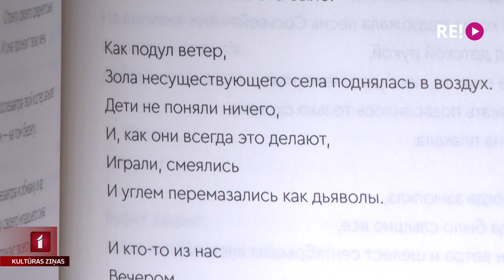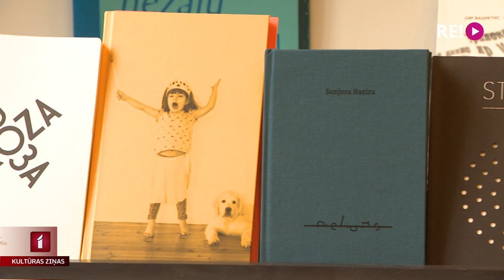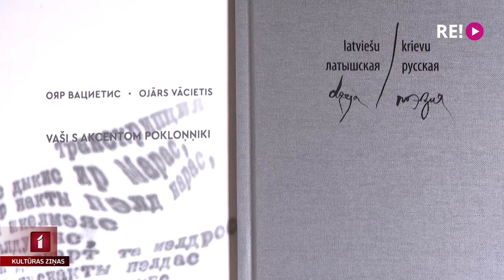Ojāra Vācieša dzeja krievu valodā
Mākslas apvienība “Orbīta” klajā laiž grāmatu, kurā apkopoti Ojāra Vācieša dzejoļi krievu valodā. Dzejnieks ir tulkojis pats savus dzejoļus un arī visnotaļ daudz rakstījis krieviski. Tāpat grāmatā publicētas arī Vācieša rakstītās vēstules krieviski, kuru mākslinieciskā vērtība nebūt neatpaliek no viņa lirikas. Vairāk stāsta Jānis Lācis.